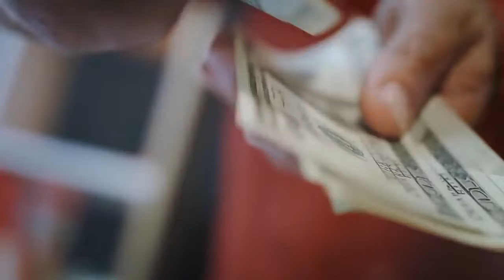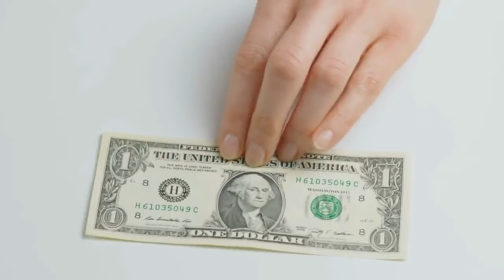A Girl Went To A Drug Store To buy Something For Her Brother That Left This Woman Speechless